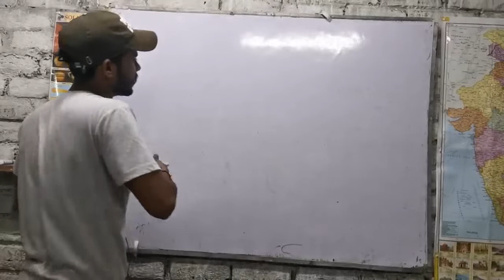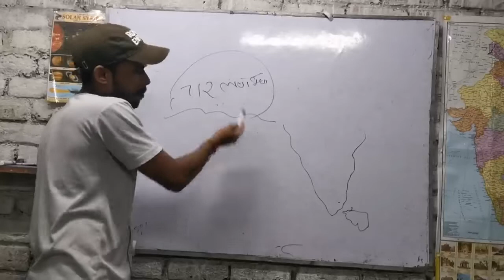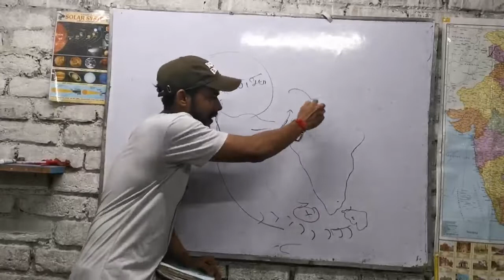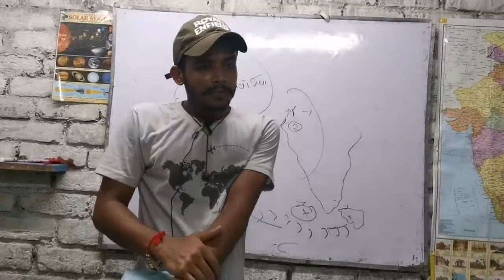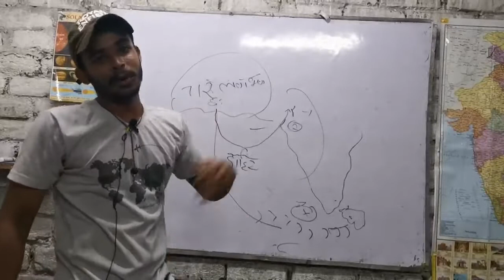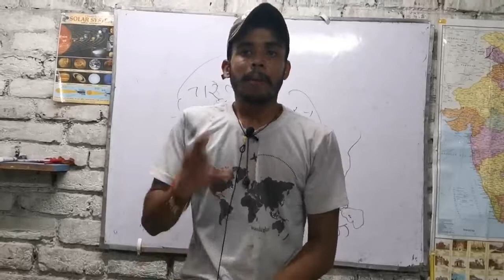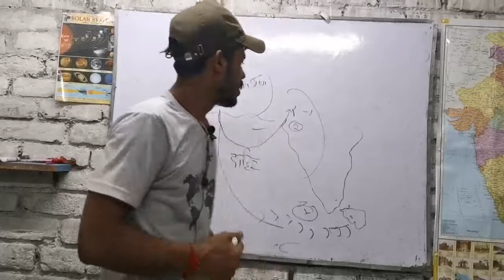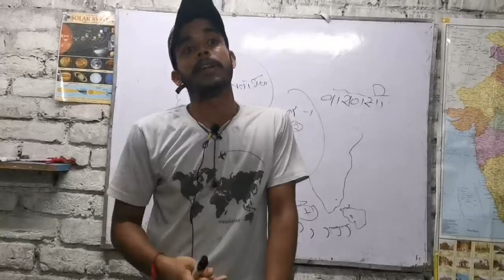bhakti sufi movement |first मुस्लिम in india | 12th class history भक्ति सूफ़ी परंपरा